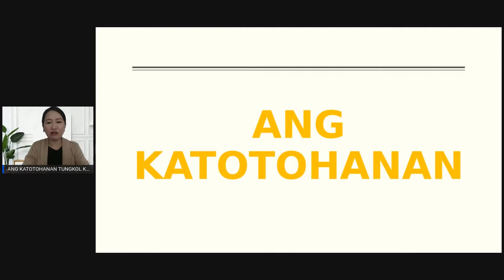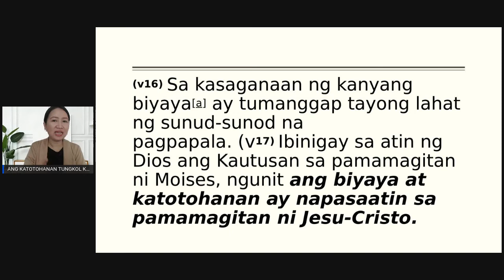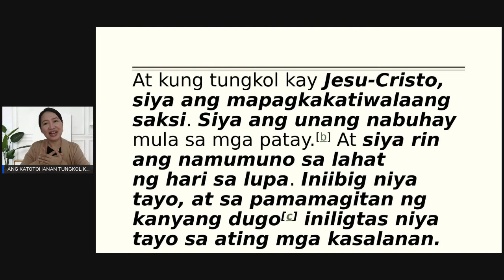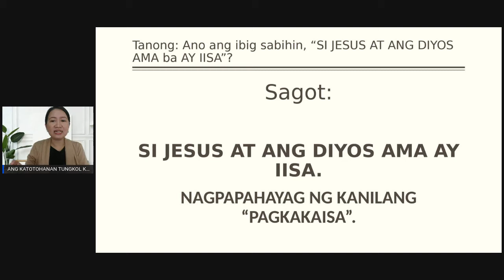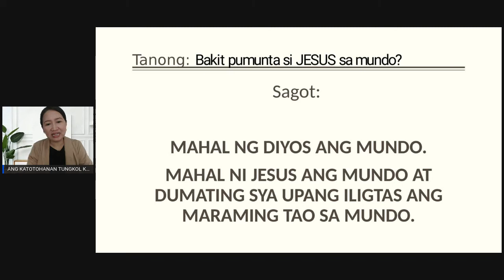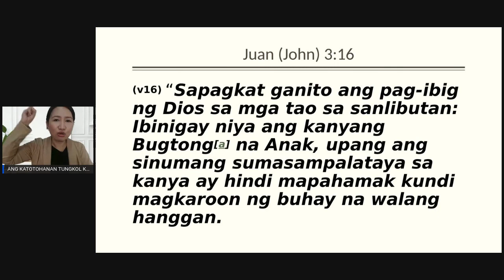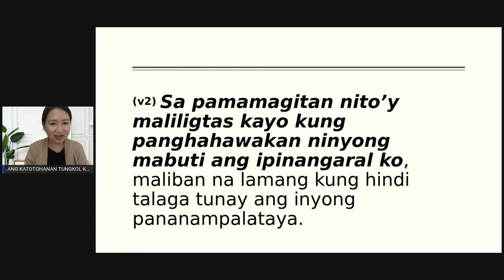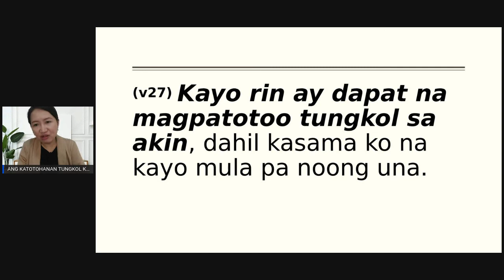ANG KATOTOHANAN AT MAGANDANG BALITA TUNGKOL KAY JESUS CHRIST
All glory, thanks, and praises to our LORD God.

God our Father and Lord Jesus Christ and Holy Spirit love and bless us all.